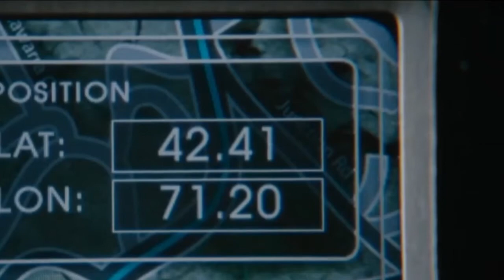OS AEROPORTOS MAIS PERIGOSOS DO MUNDO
E CURTIR O VÍDEO!